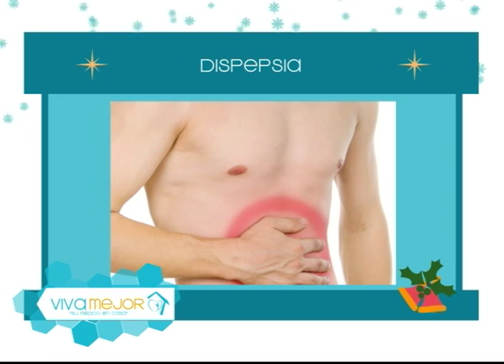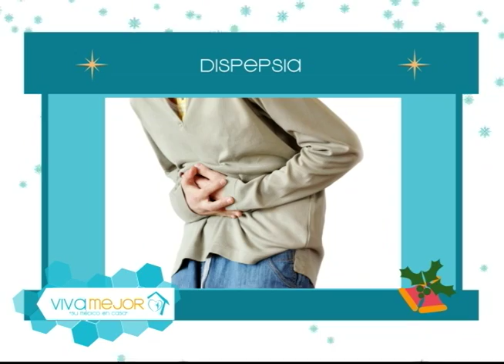Mala digestión, dispepsia y gases ¿Qué son?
La indigestión, mala digestión o dispepsia (conocida también en algunos lugares con el nombre de empacho) es un trastorno que ocurre durante el proceso de digestión. ¿Como prevenirla? Te lo contamos.